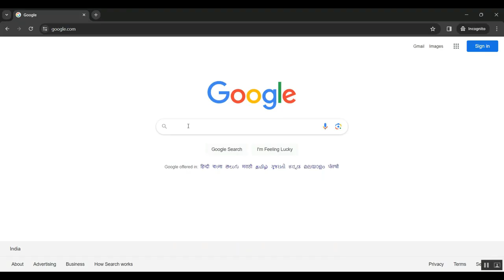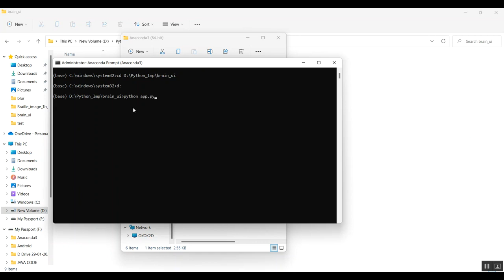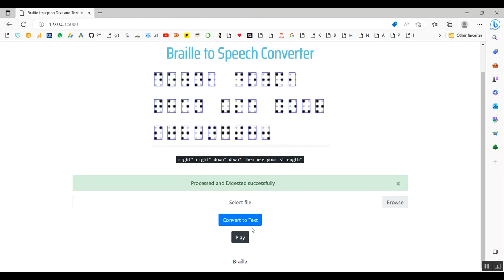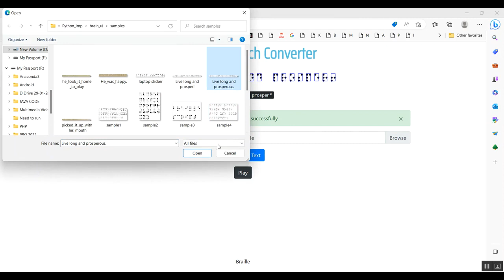Development of a gamified mobile application to learn Braille symbols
IEEE PROJECTS 2024 TITLE LIST

* Complete Source Code
* Complete Documentation
* Complete Presentation Slides
* Flow Diagram
* Database File or Dataset
* Screenshots
* Execution Procedure
* Video Tutorials
* Supporting Softwares

Support Specialization
* 24/7 Support
* Ticketing System
* Voice Conference
* Video On Demand
* Remote Connectivity
* Document Customization